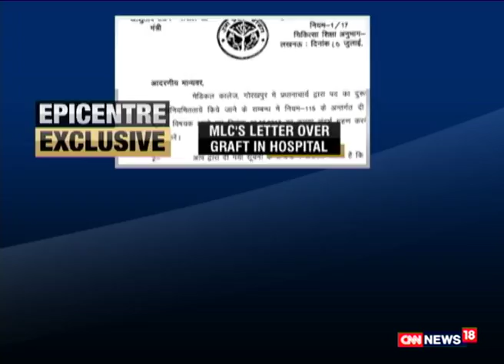Watch: Epicentre With Marya Shakil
Over the last 48 hours blame game is on who should be held responsible and accountable for the deaths of 63 children in Gorakhpur's BRD medical college. The Chief Minister of Uttar Pradesh says the guilty will be punished. And these documents should help the administration do its duty well. CNN-NEWS18 accesses documents which nail hospital principal's role in the incident.